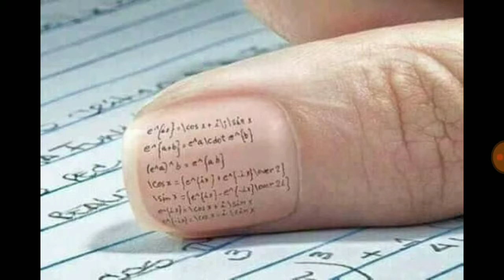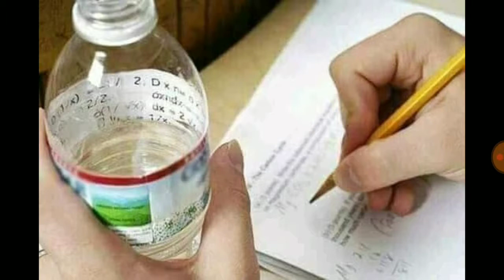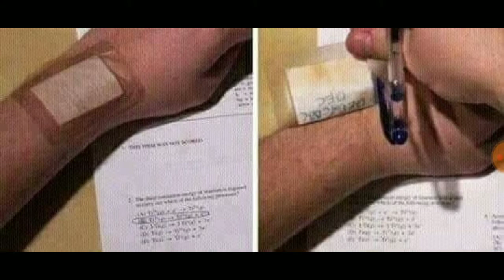Exam me cheating karne ke tarike | Methods of cheating in exam